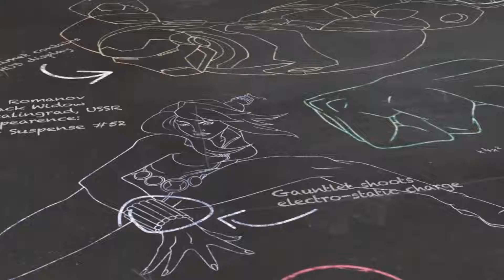Venom - Héroes en un minuto